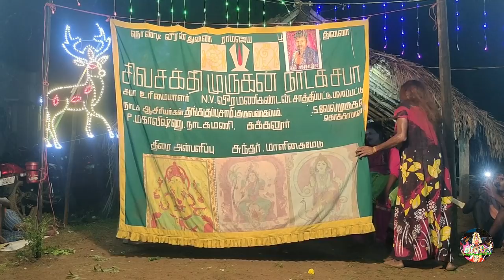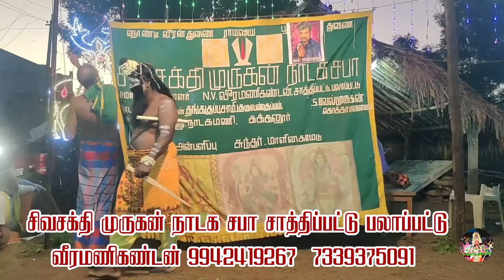V.வீரமணிகண்டன் பலாப்பட்டு | சந்திரசேகர னைநார் கெருபங்கம் | Part 05 | Sri Angalaparameshwari Studio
சிவசக்தி முருகன் நாடக சபா சாத்திப்பட்டு பலாப்பட்டு

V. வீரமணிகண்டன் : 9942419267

சக்தி புராணத்தில் ஒரு பகுதியான சந்திரசேகர னைநார் கெருபங்கம் என்னும் ஸ்ரீ செல்லியம்மன் மகுத்துவம் தெருக்கூத்து முறையில் காண்பிக்கிறோம்.

இந்த நாடகத்தின் பெயர் : சந்திரசேகர னைநார் கெருபங்கம் என்னும் ஸ்ரீ செல்லியம்மன் மகுத்துவம்

Chandrasekara Nainar Kerubangam, a part of the Shakti Purana, is shown in the street style of Sri Celliyamman Makutuvam.

 The name of this play is: Chandrasekara Nainar Kerupangam or Sri Celliyamman Makuthuvam